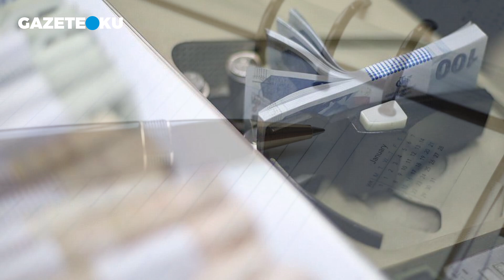67 KİŞİNİN ADINI AÇIKLAMAMASINA BİR GEREKÇE GÖREMİYORUM!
Türkiye gazetesi yazarı Cem Küçük 22 Ocak 2021 tarihli köşe yazısında ''Dün en çok vergi verenler listesi yayınlandı. Hem Kurumlar Vergisi hem de Gelir Vergisi listesi bu sene pek sürprizler içermedi. Zenginin malı züğürdün çenesini yorar misali, bu sene 67 kişinin adını açıklamamasına bir gerekçe göremiyorum! Yıllardır adını saklayanlar var, bunu anlıyorum. Acaba "2020 zor geçti, millete ayıp olmasın" diye mi açıklamadılar? Bu sene 67 kişi adını açıklamadıysa seneye bu sayı 80 olur. Demedi demeyin'' şeklinde konuştu. Peki bu konuda siz ne düşünüyorsunuz?

Youtube Koordinatörü : Havva Köse
Yönetmen: Mustafa Kuloğlu
Ses: Fatih Bar
Kamera: Onur Bingöl
Kurgu: Hakan Müstecep
Kurgu: Yusuf Özışık
İçerik Editörü: Ceren Ersöz
İçerik Editörü: Asel Uğurlu